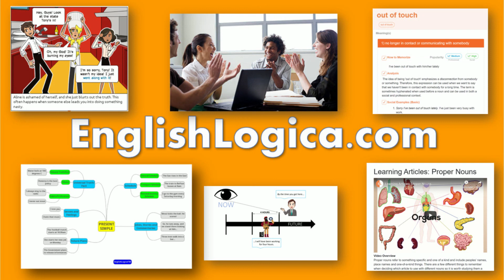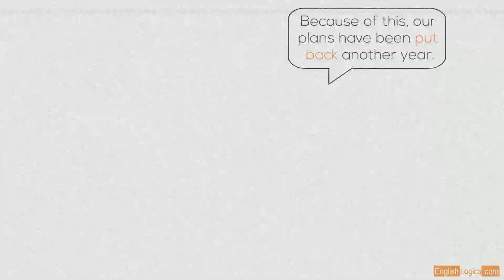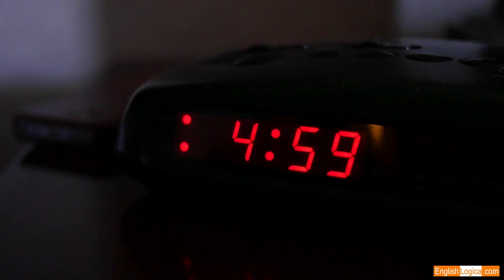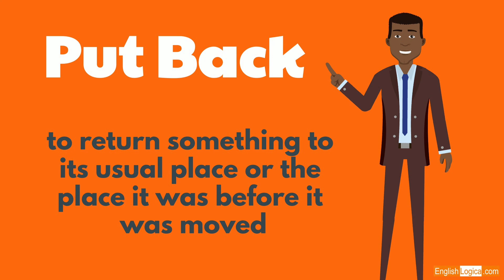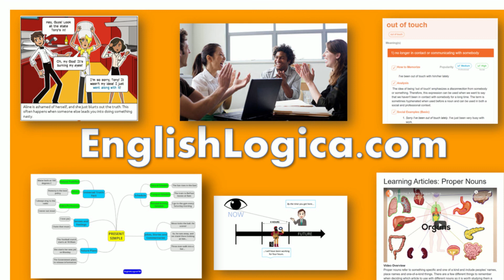Put Back Phrasal Verb | How to Use Put Back in English | Everyday Vocabulary & Business English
This video explains some of the different meanings of the phrasal verb 'put back', with some helpful examples to improve your vocabulary. Follow this link for more information and examples